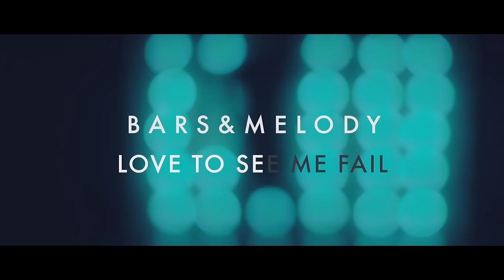Bars and Melody - Love To See Me Fail (Official Music Video)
New music video 'Love To See Me Fail' from Bars and Melody! 🎬

Tickets for our SADBOY2020 tour available NOW.

SADBOY TOURDATES:

30 MAR SHEFFIELD - O2 ACADEMY - UK
31 MAR GLASGOW - GARAGE ATTIC - UK
02 APR BIRMINGHAM - O2 ACADEMY3 - UK
09 APR ZURICH - KOMPLEX LUB - SWITZERLAND
15 APR PRAGUE - FUTURUM MUIC CLUB - CZECH REPUBLIC
16 APR BRNO - METRO MUSIC - CZECH REPUBLIC
18 APR VIENNA - SZENE - AUSTRIA
19 APR MUNICH - BACKSTAGE - GERMANY
20 APR STUTTGART - IM WIZEMANN STUDIO - GERMANY
22 APR FRANKFURT - NACHTLEBEN- GERMANY
23 APR LEIPZIG - TÄUBCHENTHAL - GERMANY
24 APR BUDAPEST - ANALOG MUSIC HALL - HUNGARY
26 APR KRAKOW - KLUB KWADRAT - POLAND
27 APR POZNAN - U BAZYLA -POLAND
28 APR BYDGOSZCZ - KLUB ESTRADA - POLAND
29 APR GDYNIA - KLUB UCHO - POLAND
30 APR WARSAW - KLUB PROXIMA - POLAND
02 MAY HAMBURG - BAHNHOF PAULI - GERMANY
03 MAY BERLIN - MUSIK & FRIEDEN - GERMANY
04 MAY COLOGNE - LUXOR - GERMANY

🚨 Up to date Tour info and ticket links can be found

+++ PRE-ORDER Bars And Melody’s “Sad Boi” limited Fanbox +++

+++ PRE-ORDER Bars And Melody’s “Sad Boi” Album +++